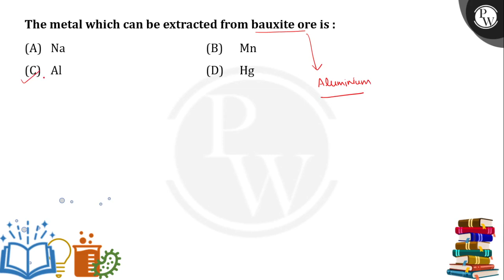The metal which can be extracted from bauxite ore is....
The metal which can be extracted from bauxite ore is 📲PW App